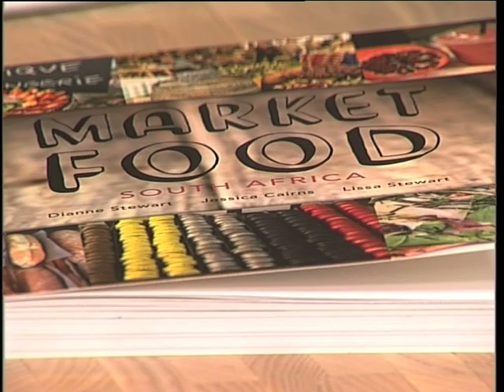Expresso discusses Market Food with Lissa Stewart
We discuss Market Food, a book launched by Dianne Stewart and her daughters Lissa & Jessica, who were in search of the best food markets in South Africa.